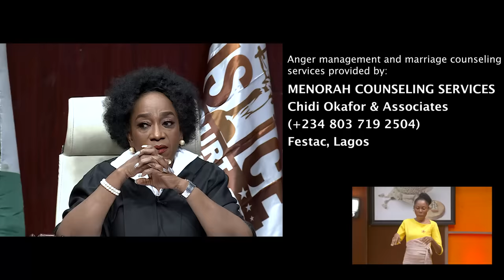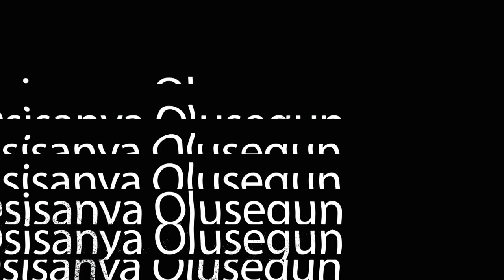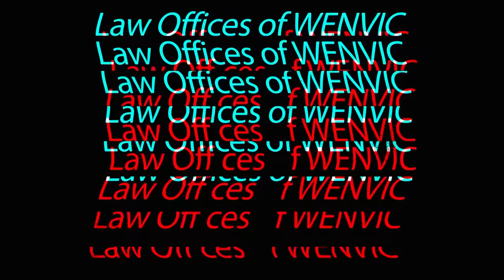HUSBAND OVERHEARD HIS WIFE'S CONVERSATION; THE MATTER IS SHOCKING || Justice Court EP 181